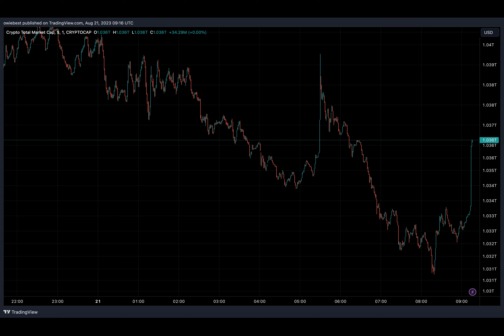Report Shows FBI’s Crypto Bag Grew Significantly In 4 Months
Despite the decentralized nature of cryptocurrencies, authorities have in the past made several seizures of cryptocurrencies. This time around, a recent filing by the Federal Bureau of Investigation revealed that the agency confiscated close to $1.7 million worth of crypto between March and July this year.